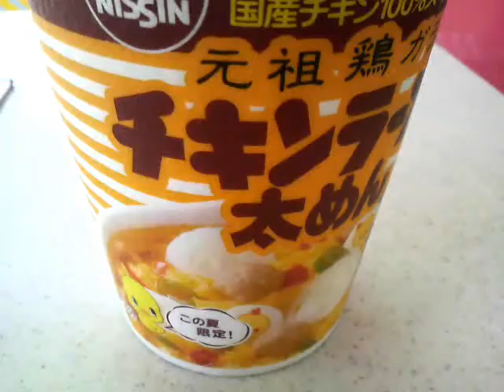ミニストップで日清食品「チキンラーメンビッグ」2010年夏verを食す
ミニストップのイートインコーナーで日清食品のカップめん「チキンラーメンビッグ」2010年夏バージョン（￥195円也）を食べてみました。It ate the Japanese Noodle "Chiken-Ramen Big" of the cup noodle with eat inn corner of Japanese convenience store "Mini Stop".